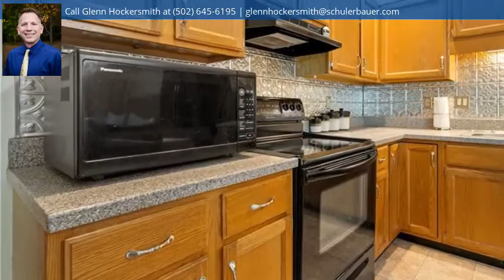4209 Glenbrook, New Albany, IN 47150 - MLS #2020010072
Property Description
Looking for that elusive New Albany home that is centrally located to interstates, shopping, dining and is priced below $200k? Look no more! Situated on a corner lot, this home has had all of the big ticket items updated within the past 10 years and offers split bedrooms, a large eat-in kitchen with plenty of cabinet space, vaulted ceilings and a large owners suite with walk-in shower. The garage has been converted to finished living space that can be utilized as a bedroom or family room and features 2 closets and a separate entrance, giving you plenty of options to make it your own. The backyard is fenced and has great potential for entertaining with its patio and large deck and you will love relaxing on the covered front porch. Raise the garage door to find plenty of room for extra storage in addition to the large shed in the backyard. Pre-listing inspection has been performed and will be made available to buyer. Updates include: HVAC(2015), windows(2017), roof(2019), insulation(2013), tankless water heater(2014), vinyl siding(2014), laminate flooring(2016) and more! *Vivint equipment will be removed and doorbell replaced before closing*. Sq. ft. is approximate; if critical, buyers should verify.